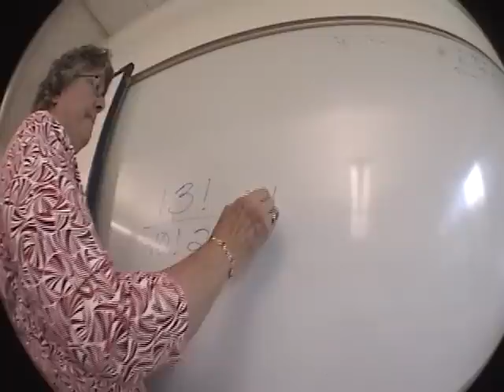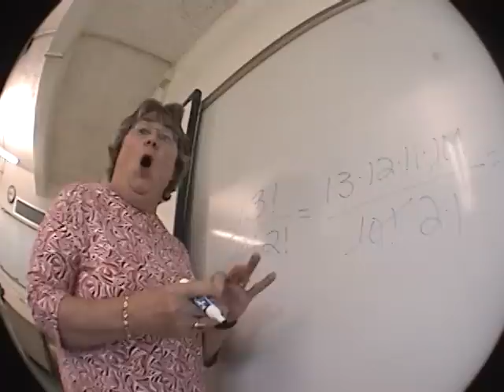Nerinx Class Day " Chastity"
Nerinx Hall Class Day 2011